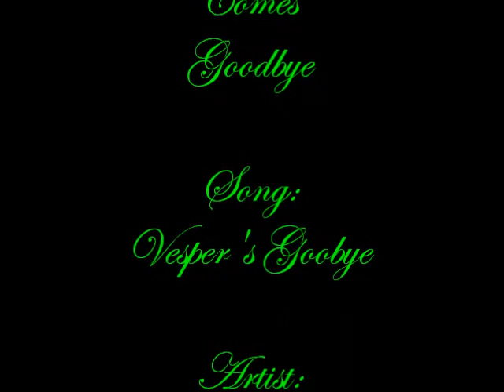Here Comes Goodbye Ch. 20 Finale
Here Comes Goodbye Chapter 20

 I begun to walk slowly toward her. She took a few steps towards me before she caught herself and stopped. She looked down.

People were staring but I didn't care. This was my last shot to get her back. I stopped about a foot in front of her. I placed my hand on the side of her face, she looked up. Tears were streaming down her face, I placed my other hand on the other side of her face and used my thumbs to wipe away her tears. The walls she built were breaking down. I could tell by her eyes.  And for the first time since I've known her, she was going to go down without much of a fight.
"What are you doing here?" She whispered.
"I'm not letting you walk away, again. Never again will I feel the pain of heartbreak. I came after you." She broke down.
"Nick, I'm sorry. I was stupid. Please forgive me. Its just all this is overwhelming. I'm so sorry. I love you so much-" I pressed my lips to hers. I lived for  four months and a week and a half without the feeling of her lips on mine. Not counting the one before she she said goodbye.
"I forgave you the moment you left. I know it's all overwhemling. And I love you,too." I pressed my lips to hers once more, hearing the thud of her carry on hit the floor. Her arms wrapped around my neck and pulled me closer and my hands slid down to her waist.

I heard clapping from the staring by-standers and saw camera flashes through my closed eyes. I pulled away from Charlotte and looked at everyone who was watching us. Paparzzi found their way through securtity and where taking pictures of Charlotte and me from all different angles. The men and women watching us had smiles on their faces and were clapping. Others were annoyed.

I looked back at Charlotte who was clinging to my arm with her head hanging down in embarrasment. I nudged her with my arm and she looked up.

"I had my vacation planned out. I'm goning to tell you now that all all of those plans invovled you. What I didn't plan on was you leaving me." She looked away in guilt. I turned her head back. " Do you want to know what my major plan for us was?" She nodded cautiosly. I dug through my jacket pocket and wrapped my fingers around the black box. I had it in my pocket since I got back from the hospital. I pulled it out of my pocket and held it up. I sild down to one knee and took her hand. Her eyes, wide with shock, began to bear tears. They swiftly fell down her face as I spoke.

"I know that we're only 19 and that you're not ready to get married just yet. I just need to know if you're willing to spend the rest of you're life with me, no matter how far apart we are or how bad things get. I need to know if I can hold you in my arms forever. I love you more than you could possibly know. We've been through tough times but we've made it each time. We don't need to get married now but I want to know that someday we will. Charlotte Marie Anderson, will you marry me?" I don't think even God knew how afraid I was of possibility that she would turn around and walk away. But when her hand moved from her mouth and she nodded, whispering a very audible yes, I knew that it was forever no matter what.

I stood up and kissed her agian. I pulled away and took the delicate sliver band from it's place in the satin and slid it on her finger. She jumped on me, wrapping her arms around my neck and pressed her lips to mine, kissing me deeply. My arms found their place around her waist. She pulled away and placed her head in the crook of my neck.

"I love you." She whispred agianst the bare skin. I hugged her as tight as I could, not planning on letting her go. I turned my face into her hair and inhailed the scent of her shampoo, something that I've come to miss.
"I love you, too. Thank you."
"For what?" She giggled.

the end. i have an epilouge for this so expect that and then ACH being finshed.